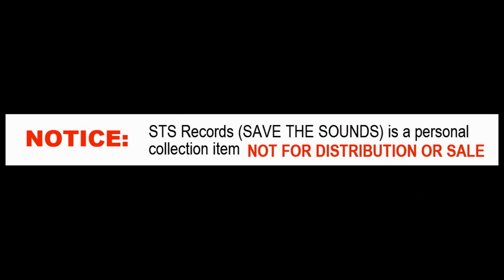So Darn Sweet ROUGH JUSTICE